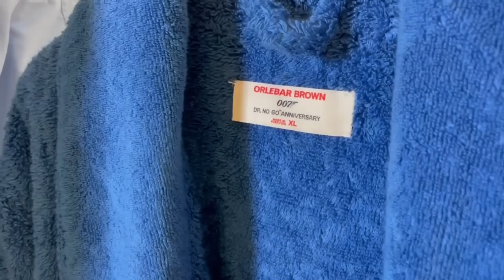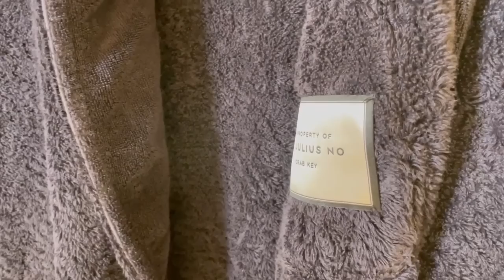Orlebar Brown | 007 BOND 60th Anniversary Capsule | EXCLUSIVE Tour and Review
A never before filmed visit to the ORLEBAR BROWN London corporate center allows us to not only review the Orlebar Brown | 007 BOND 60th Anniversary Capsule, but also gives us access to the creative minds that conjure up the wonderful items we have in our Bond closets.  Along the way we find out what inspired each piece and even become a part of the immersive experience that the brand creates to show the world how we can all walk in Bond's footsteps...